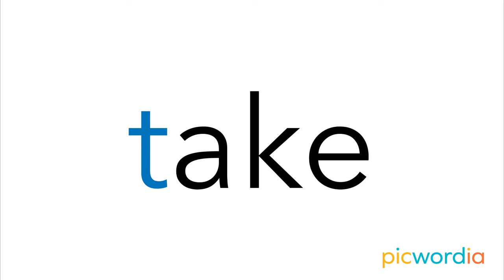Rhyme *AKE - Learning to read in English for KIDS with French. Lecture en anglais pour les enfants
Est-ce que votre enfant apprend à lire en anglais ?
Avec notre cours, vous n'avez qu'à lui montrer les vidéos et vous serez étonné du succès rapide de votre enfant.

Notre cours est amusant, facile et pourtant très éducatif, il apprend à votre enfant à lire en anglais tout en vous faisant gagner du temps et de l'effort.

Passez du temps à câliner votre enfant, pas à le harceler au sujet de ses exercices de lecture !